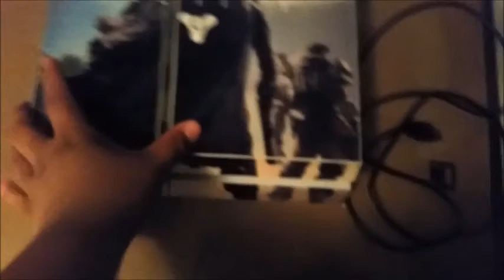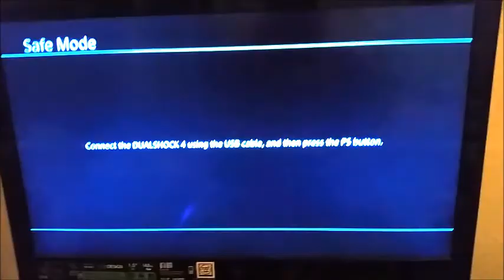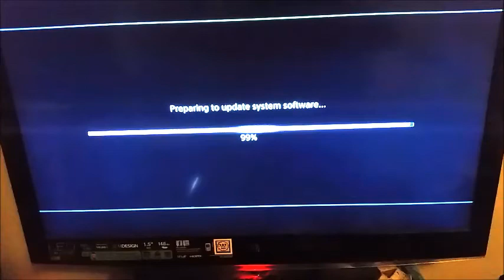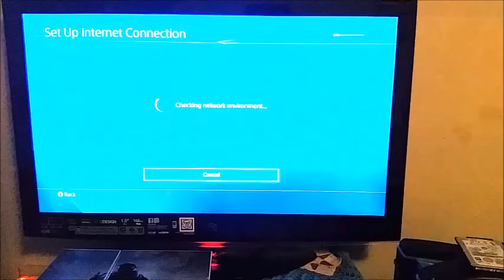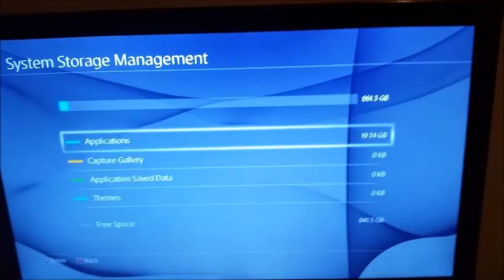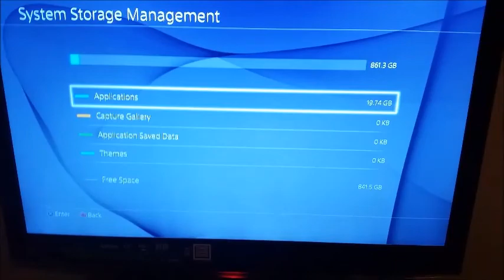How to upgrade your PS4 hard drive (1TB)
How to upgrade your PS4 hard drive (1TB). I'm going to show you how to switch out the PS4's 500GB hard drive with a 1 TB hard drive.

A list of things you are going to need:

*1TB hard drive
* Screwdriver
* 1 of 2 flash drive
* USB cable
* A computer with internet

Hard Drive: